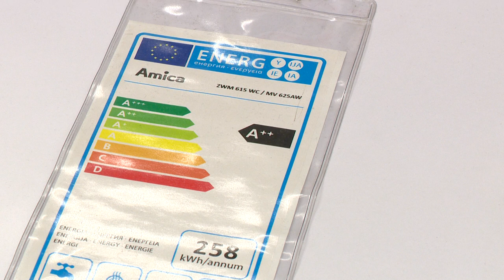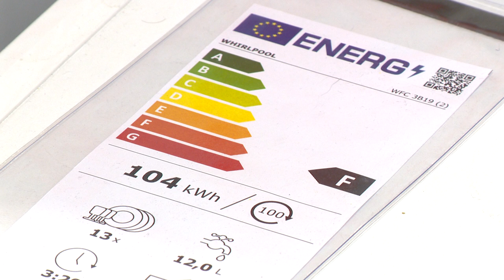Megújult energiacímkék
Új és kötelezően alkalmazandó energiafogyasztási címkékkel kell ellátni hétfő óta sok mindennapos háztartási gépet. A változtatás célja, hogy a vásárlók könnyebben ki tudják választani, melyiket érdemes megvenniük. A korábbi “+”-jelek eltűntek a feliratokról, a skálán használt betűk sora és a színek azonban tovább bővültek.